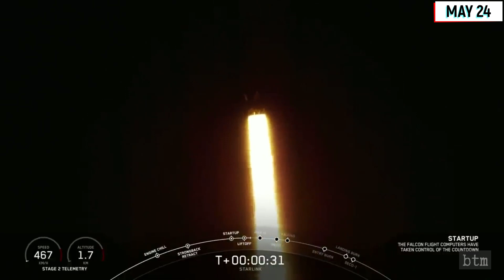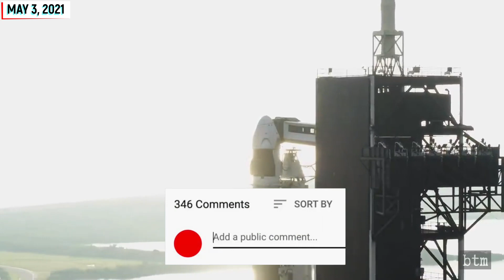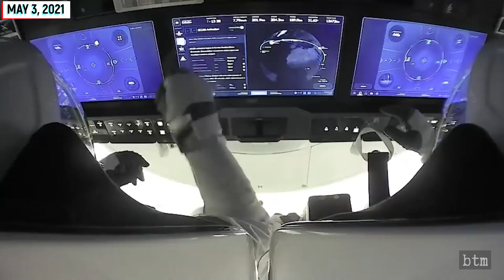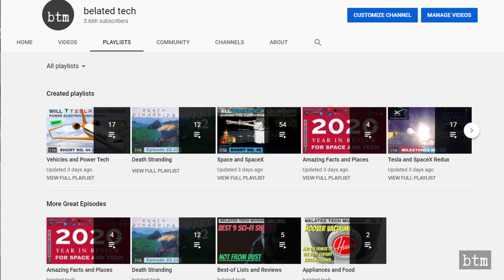Justine Musk’s Alimony, Rocket Lab Supposedly Eats SpaceX’s Lunch, & More: Tesla Redux for May 24-30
Tesla, SpaceX, Starlink, Boring Company daily history as well as for other Elon Musk business ventures. This is the thirty-sixth episode, spanning May 24th to May 30th. We cover Rocket Lab’s supposed eating of SpaceX’s lunch in the market, Starlink 28, Thaicom 8, Justine Musk’s alimony and the impact on Elon Musk, a SpaceX fairing is found in the Bahamas, the Demo-2 launch.

VIDEO CREDIT:
Tesla, SpaceX, Boring Company, NASA, Rocket Lab